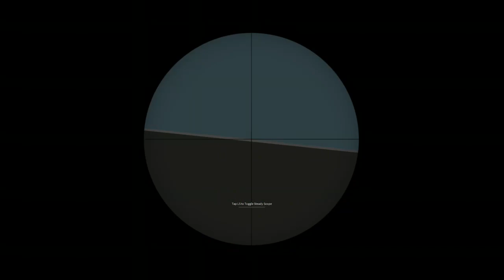Phantom Forces Gameplay